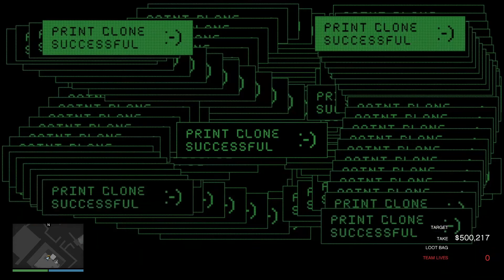Elite Pink Diamond Single Player Cayo Perico, Hard Mode, Simple Walkthrough Short Hack Method!!